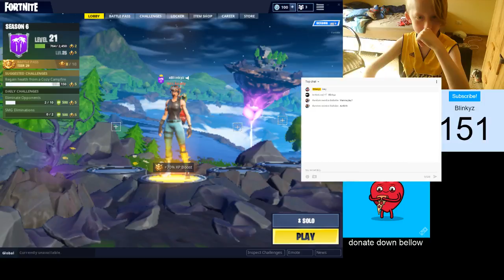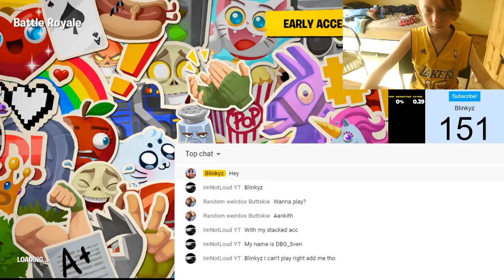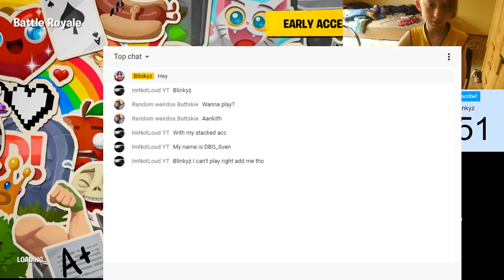StreamLive Fortnite Battle Royale Trying to get wins (Snorkel Ops Gameplay)